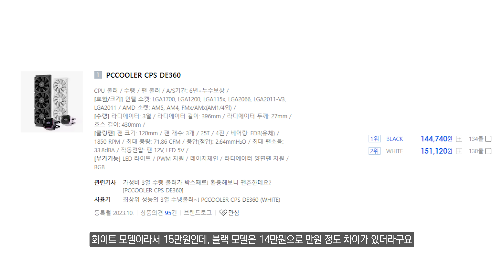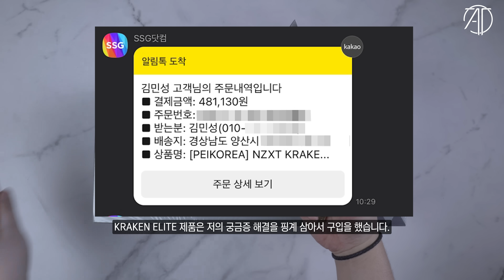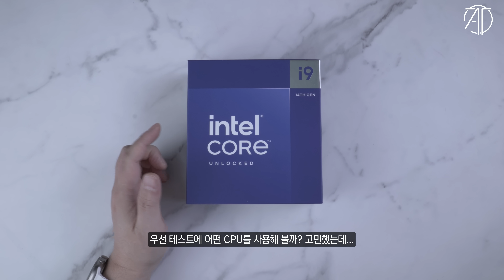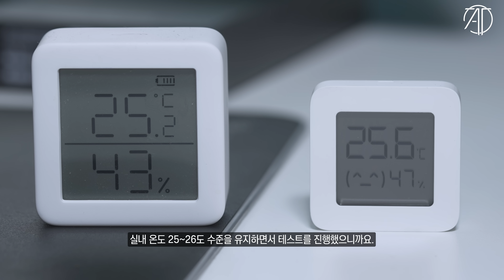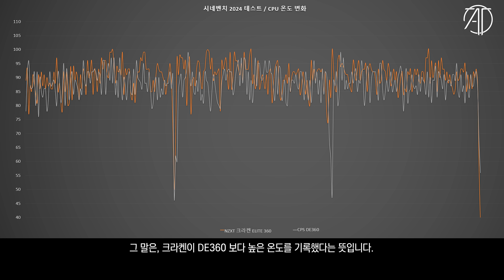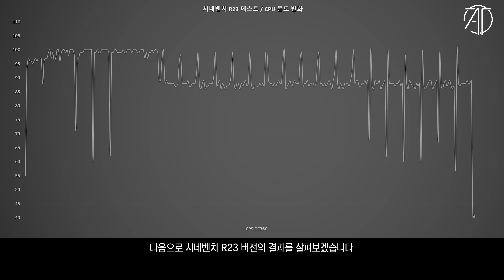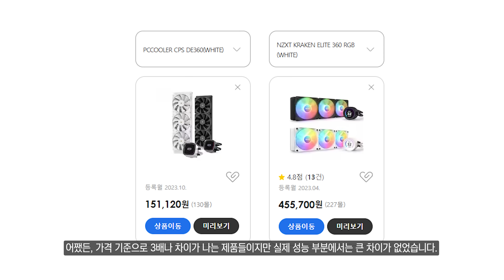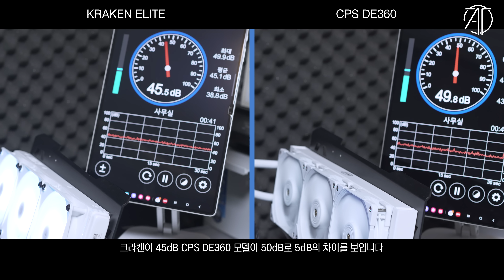쿨러 성능이 왜이래? / PCCOOLER CPS DE360 리뷰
10만원대 쿨러 리뷰를 하게 되었습니다. 그냥 하자니 재미가 없어서 궁금한걸 테스트 해봤습니다. 10만원대 쿨러는 40 만원대 쿨러와 성능 차이가 얼마나 날까요?
본 영상은 PCCOOLER 로 부터 소정의 제작비와 함께 제품을 제공받아 제작되었습니다.

영상속 제품 구입을 생각하고 계신다면???

CPU : i9-14900K
M/B : ASUS Z790 MAXIMUS HERO
RAM : Corsair DDR5 7200MHz - 32GB
VGA : Colorful RTX 4090 Neptune
SSD : Corsair MP700 2TB+MP600 PRO 2TB
PSU : Corsair AX-1600i
COOLER : CORSAIR H170i ELITE LCD Display Liquid CPU COOLER

CPU : i9-12900K
M/B : ASUS Z690 MAXIMUS HERO
RAM : Corsair DDR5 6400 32GB
VGA : Nvidia RTX 3090 Ti Funders Edition
SSD : Corsair MP 600 Pro 2TB
PSU : Seasonic PX-1600W

CPU : i9-11900K
M/B : ASUS Z590 APEX
RAM : Gskill Royal 4400MHz - 16GB
VGA : RTX 3090
SSD : SS 980 PRO 1TB / SS 970 EVO PLUS 2TB
PSU : Seasonic TX-1000W
COOLER : ASUS ROG STRIX LC 360 RGB

CPU : 5800X
M/B : ASUS  CROSSHAIR VIII
RAM : Gskill Royal 3600MHz - 16GB
VGA : RTX 3080

CPU : 10980XE
M/B : Asus x299
RAM : Corsair Vengeance (3200MHZ CL16) 128GB
VGA : RTX 4080
SSD : 970 EVO PLUS 2TB x 2EA + 16TB SSD
PSU : Seasonic 1000W
COOLER : COOLER MASTER ML 360R

CPU : i9-10900K
M/B : ASUS Z490 MAXIMUS HERO
RAM : Corsair dominator (3200Mhz CL16 32GB)
VGA : RTX 3080
C/B : AverMedia 4K live
C/B : AverMedia Mini
C/B : Cam link
SSD : 960 EVO Nvme M.2 SSD 1TB x 2EA
PSU : Seasonic 1300 W
Cooler : CORSAIR 240 AIO